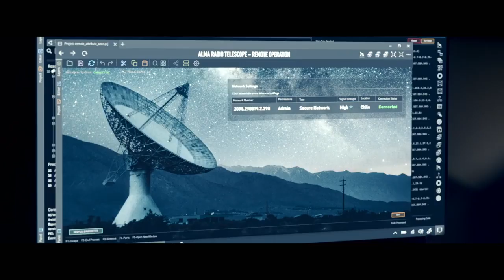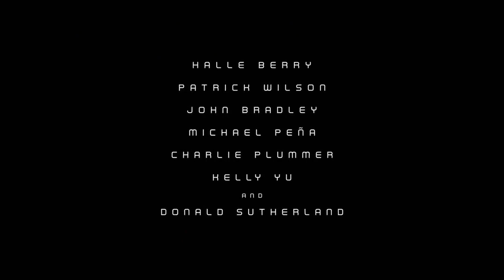Moonfall 2022 Movie Official Trailer – Halle Berry, Patrick Wilson, John Bradley